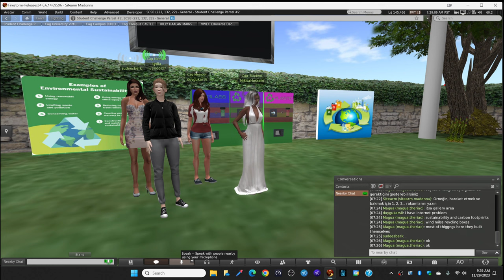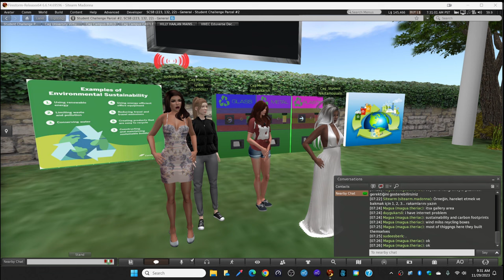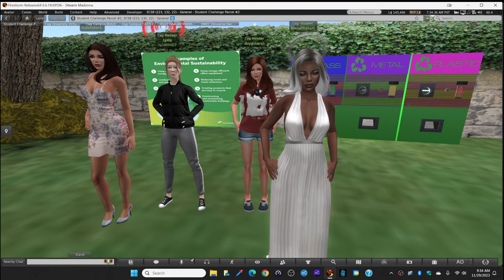RED TEAM VWISP VWEC Student Challenge Autumn 2023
Virtual Worlds International Student Project
Virtual Worlds Education Consortium Student Challenge
recorded live, edited for brevity